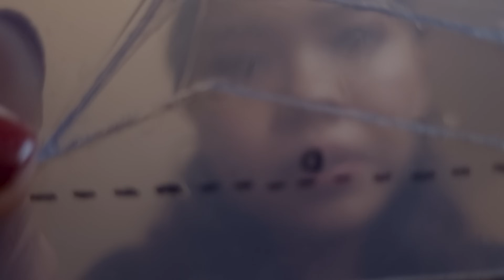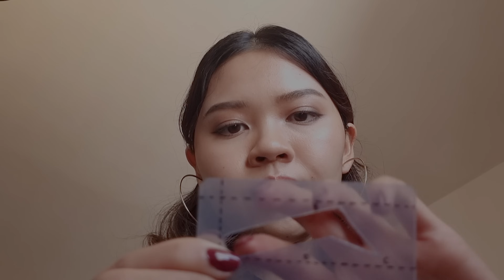ASMR Thai Professional Eyebrow Care 🪒 ช่างทำคิ้วให้คุณอย่างมืออาชีพ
❤️Join Membership for supporting the channel and be part of the End Credit - สมัครสมาชิก

อย่าลืมใส่หูฟังด้วยนะคะ 🎧

🦋 TIMESTAMPS
00:00 preview
01:02 welcome
02:01 brushing eyebrows
04:00 eyebrow stencil
05:28 plastic wrap
06:04 scissor cutting a plastic wrap
08:19 stencil and eyebrow pen
12:05 eyebrow razor
12:56 shaving
15:15 brush
15:57 trimming eyebrow
18:36 brush
19:14 tweezer
21:17 water spray
22:18 plastic wrap
22:55 moisturiser cream
23:29 opening a lid
24:07 applying moisturiser cream
25:49 eyebrow pencil
26:09 pencil sharpener
27:03 drawing eyebrow
28:06 brushing eyebrows
28:45 eyebrow mascara